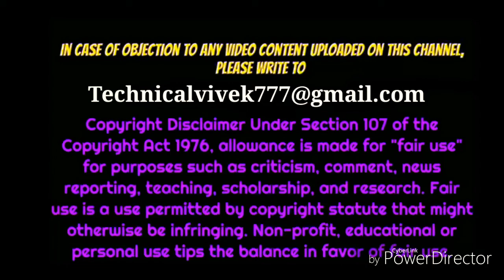Yo Yo Honey Singh: MAKHNA CLEAN KARAOKE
Presenting the full video song of Yo Yo Honey Singh comeback video MAKHNA.
A Prestige Diamond and Jewel exhibition in India which the world comes to see gets hit by a twist featuring Yo Yo Honey Singh, Nidhi Sunil, Singhsta along with Pinaki, Sean, Allistair (TDO).

♪ Produced By: Bhushan Kumar
♪ Co Produced By: Bobby Suri, YoYo Honey Singh
♪ Directed By: Daniel Duran
♪ Creative Director: Mihir Gulati
For Caller Tunes :
Set as Caller Tune:
Set "Makhna " as your caller tune - sms MAKNA1 To 54646
Set "Makhna  -  Teri Life" as your caller tune sms MAKNA2 To 54646
Set "Makhna  -  Mere Kalakaar" as your caller tune -sms MAKNA3 To 54646
Set "Makhna  -  Makhna Makhna" as your caller tune -sms MAKNA4 To 54646
♫ Song Details ♫
♪ Singer: Yo Yo Honey Singh, Neha Kakkar, Singhsta, Pinaki, Sean, Allistair
♪ Music Produced By: Yo Yo Honey Singh
♪ Lyrics: Yo Yo Honey Singh, Singhsta, Hommie Dilliwala
♪ Audio Mix: Luis Barrera Jr
♪ Audio Master: Redtraxx Mastering

♫ Starring: Yo Yo Honey Singh, Nidhi Sunil, Singhsta, Pinaki, Sean, Allistair
♪ Edited By: Mihir Gulati & Hitesh Chandwani (Frogalised Productions)
♪ Post Team: Rishabh Dang (Assistant Editor), Rahul Beniwal, (Gfx) Amog
♪ Styling: Ruby Bhatia, Arjun Rao, Neesha Sharma
♪ Digital Pubilicity: RDM Media
♪ Executive Producer: Subodh Gupta
♪ Executive Producer: Daniela Sanchez
♪ Music Label: T-Series